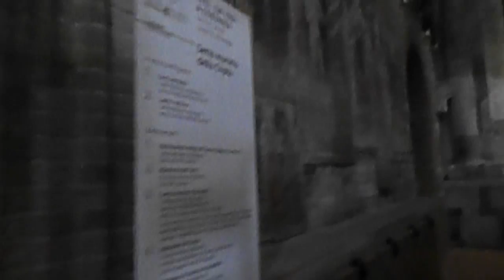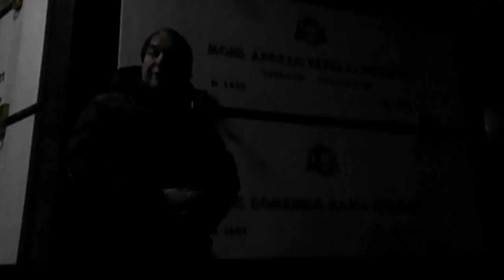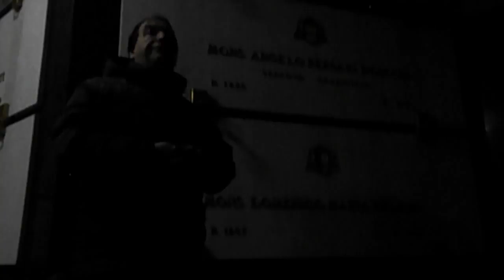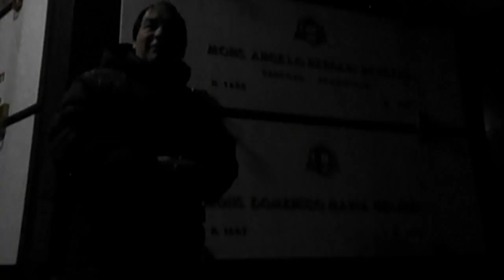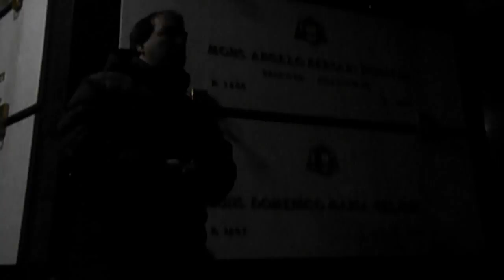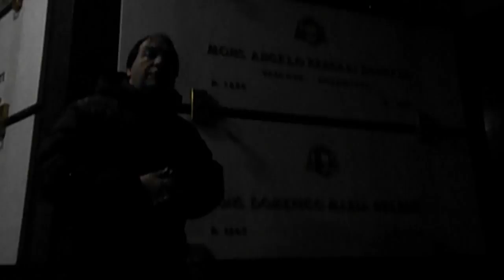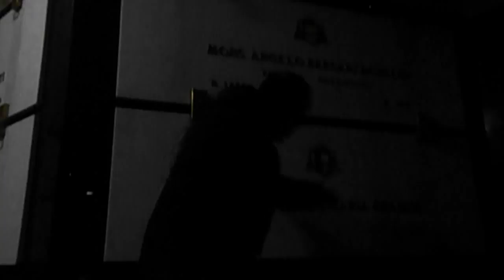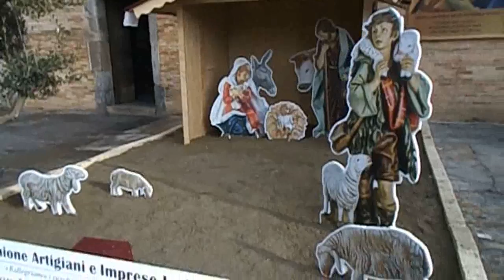Nipote del Vescovo itinerario di Fede Lodi Rho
Gennaro Gelmini alla riscoperta delle radici di famiglia a Lodi e Rho, vicino Milano, presentando la Fede in un itinerario spirituale che desta interesse, che pure questa è gioia per la vita, by Gennaro Gelmini